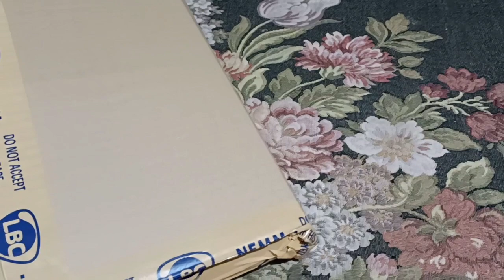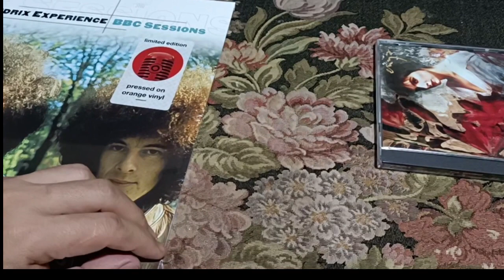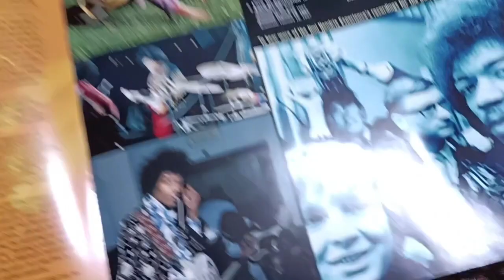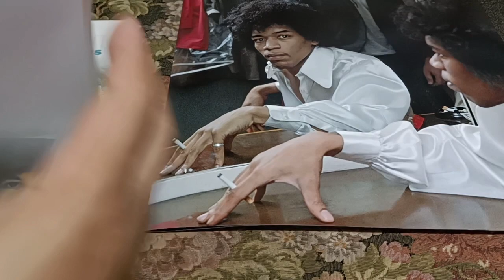Unboxing The Jimi Hendrix Experience BBC Sessions Orange Vinyl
bought this from Northwest Estate and Collectibles